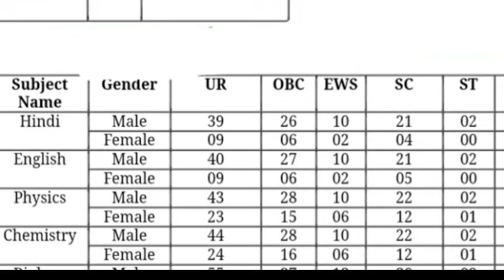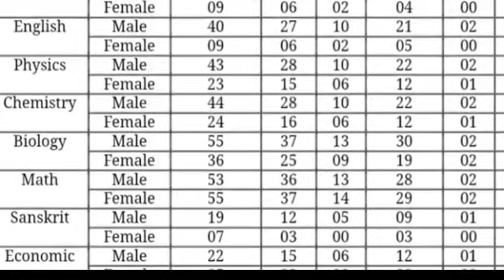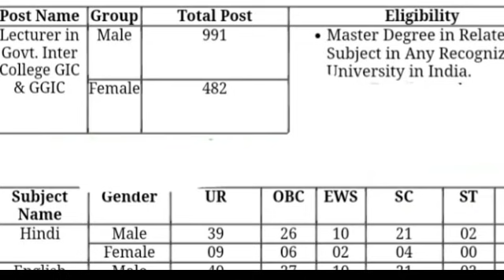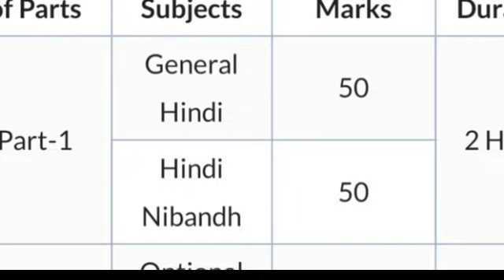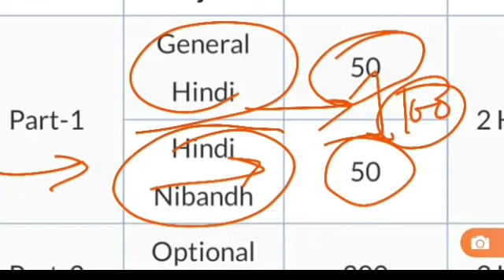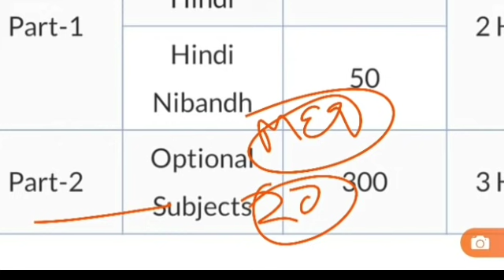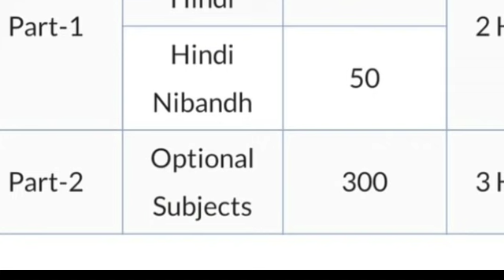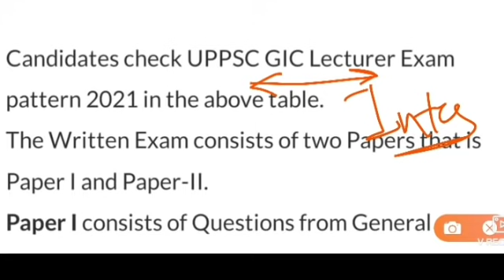UPPSC GIC LECTURER VACANCY 2020 || UP PSC GIC LECTURER PREVIOUS YEAR CUT OFF